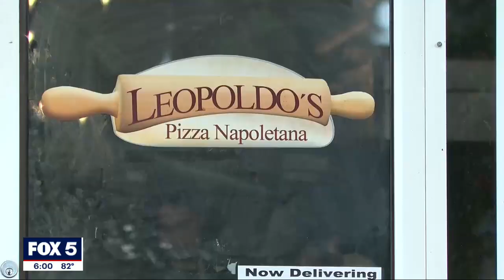Georgia professor denied bond in shooting death of 18-year-old student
University of West Georgia professor Richard Sigman, who was charged with the murder of 18-year-old Anna Jones, appeared before a Carroll County judge. He was denied bond.